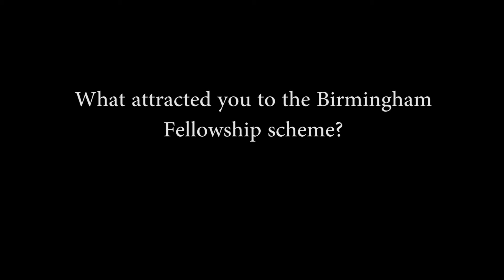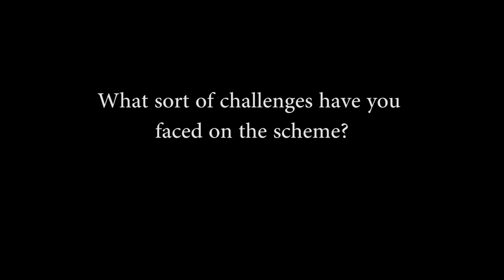Birmingham Fellows: Dr Aga Gambus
Dr Gambus describes her experience as a Birmingham Research Fellow in the College of Medical and Dental Sciences.